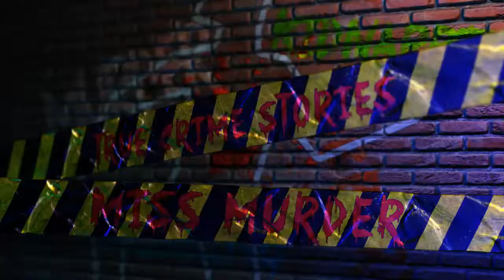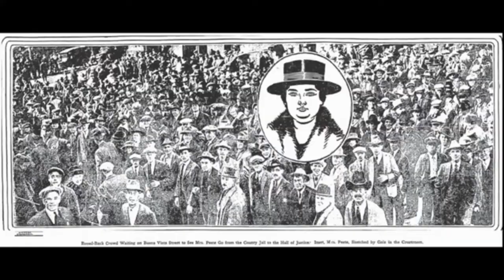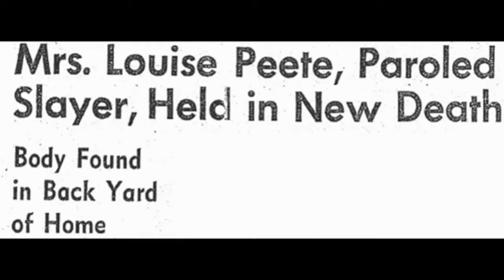THE SERIAL SESSIONS Episode 12 LOUISE PEETE